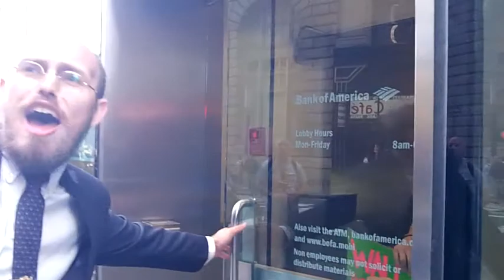S17 Eco Block - 9:21AM - Spontaneous Bank Action!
We marched on Wall Street past the bull and ended up doing a die-in at Bank of America. Then an Om Circle. :)